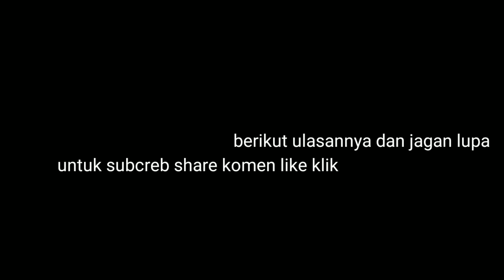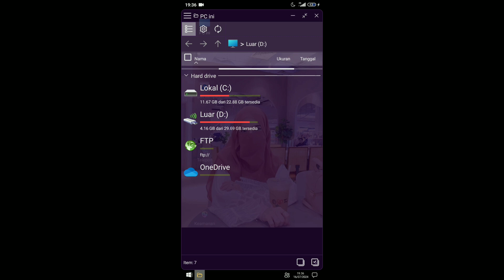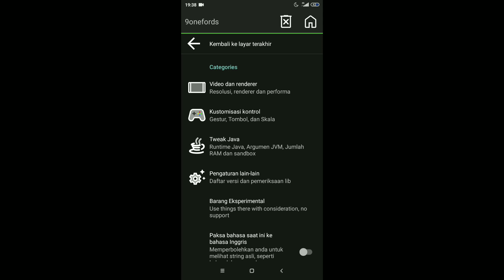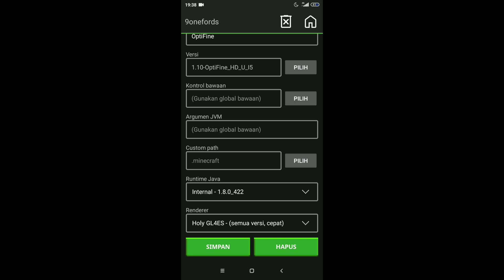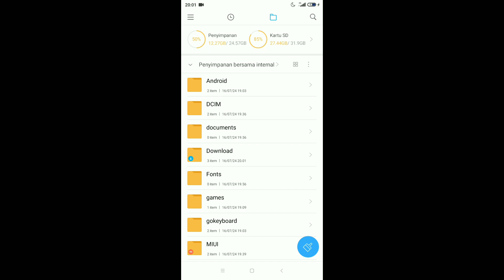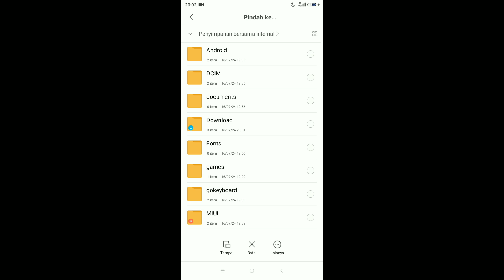shader pojav yg sangat ringan bisa untuk rm 4 kebawah untuk versi 1.10, dan 1.9.4 link dibawah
Skin 3d terbaru dan bisa pilih yg kalian suka